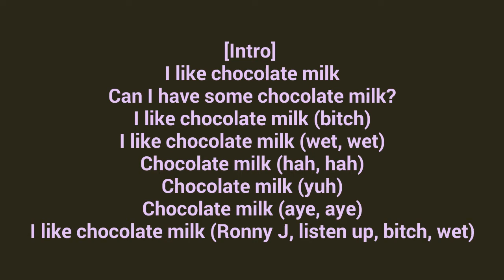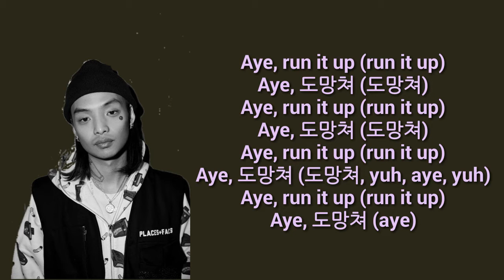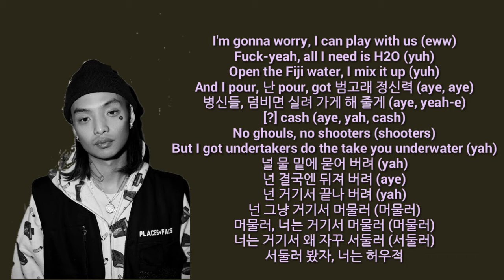Ski Mask The Slump God x Keith Ape - Dr Eggman (Lyrics)